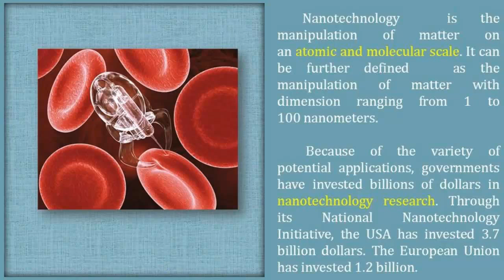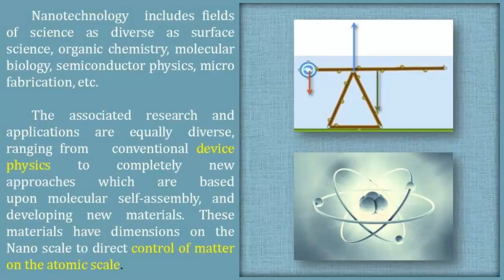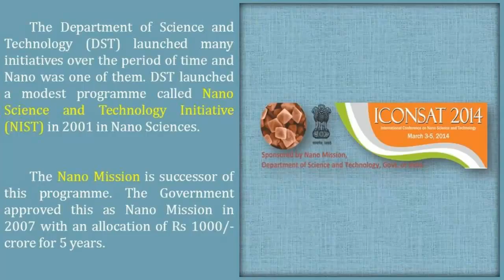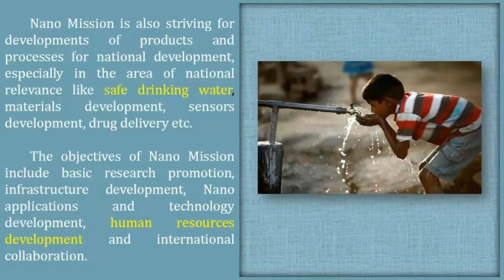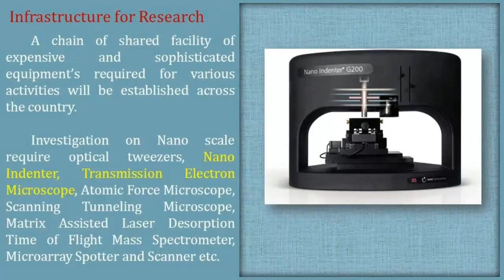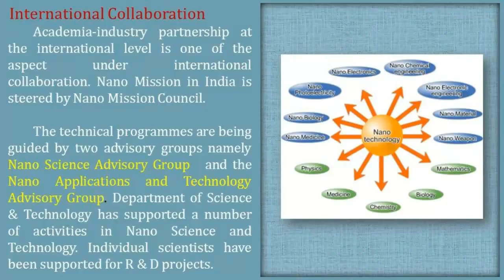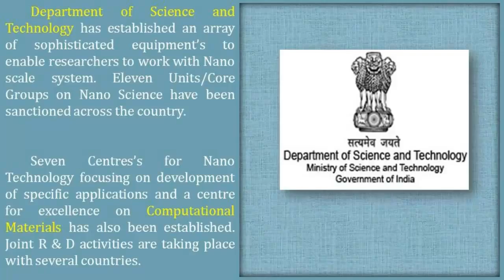Nanotechnology and Its Relevance in India video lessons for ias upsc preparation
Nanotechnology and Its Relevance in India - General studies paper 2 for IAS Mains examination. video lessons for ias upsc preparation.
The video is useful for the students appearing for competitive exams.